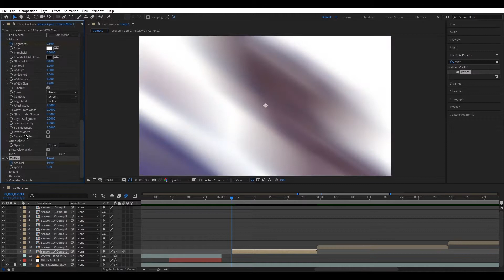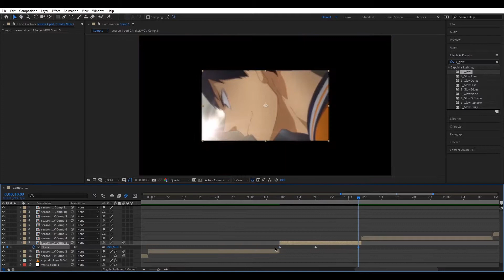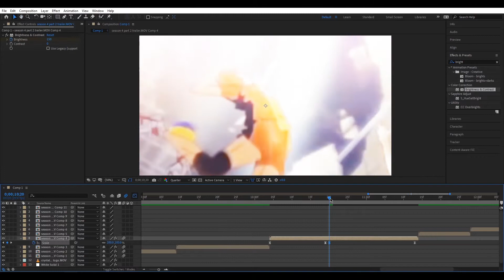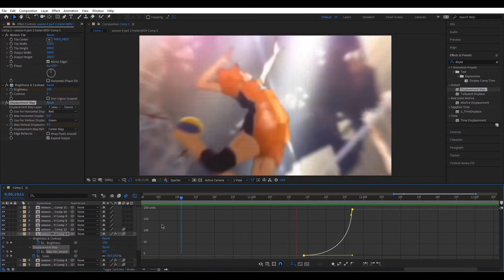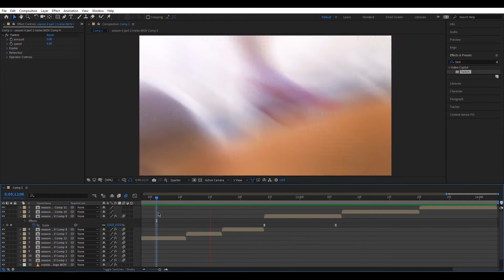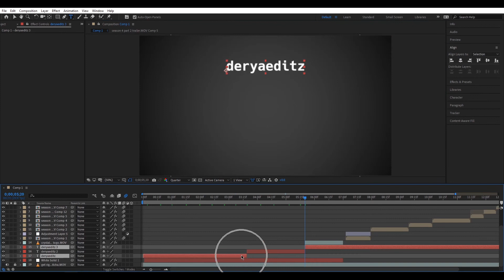watch me edit # haikyu!! - get right witcha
no reposts | audio : me

slow down the video if it’s too fast for you
i cropped out unnecessary parts and started recording when the clips and twixtor were ready just so y’all know